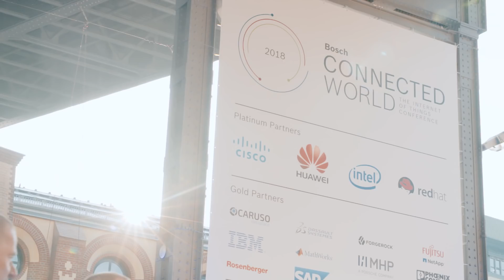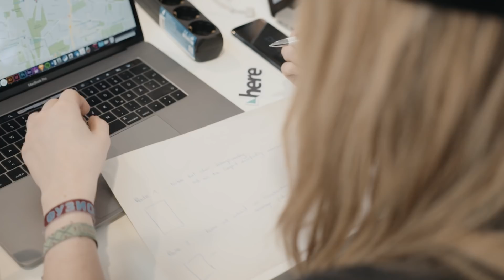Best of Bosch ConnectedExperience 2018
Bosch ConnectedExperience is an annual IoT hackathon for backend and frontend developers, product owners, product managers, UX experts, and innovators from Bosch customers, partners, and start-up companies.

In this year’s hack challenges, ranging from mobility and autonomous driving, to manufacturing and connected homes and buildings, more than 700 developers brought their ideas to life. Bosch and their ecosystem partners provided a comprehensive choice of hardware and software products to hack and prototype with as well as an environment to work with methodologies in UX, design thinking, and business modelling.